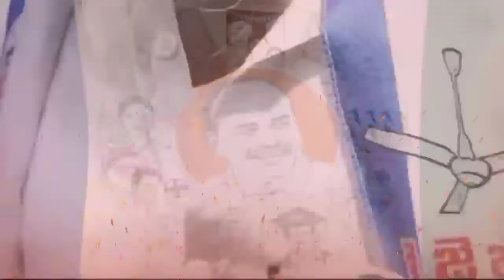SPB SPECIAL SONG_ SP Balasubrahmanyam Last Song On CM YS Jagan